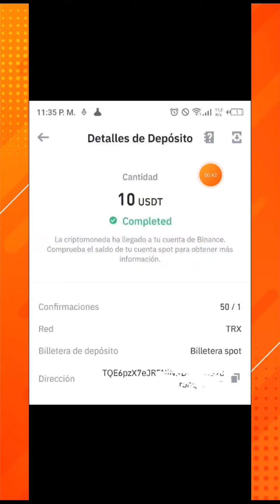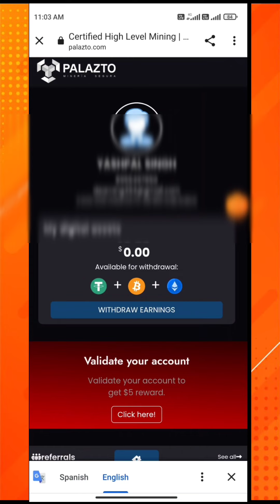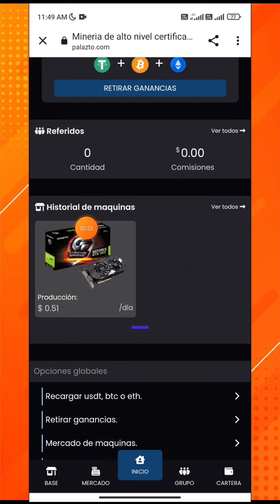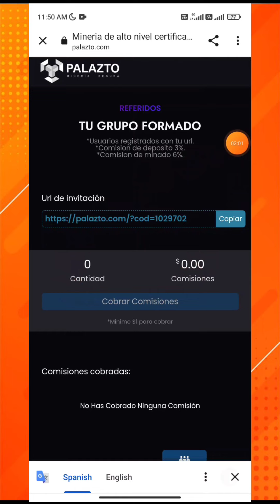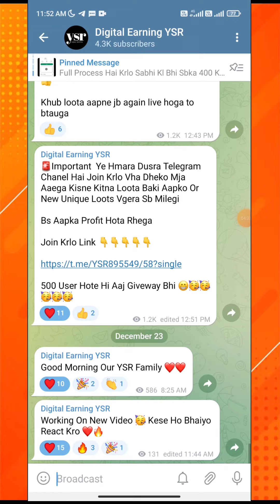Instant 5$ + 5$ Unlimited Profit | New Crypto Loot Today | Singup And Refer | Palazto Huge Loot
New Loot
5$ + 5$ Profit
Instant Withdrawal
Crypto Loot
Palazto Site
No Need Kyc
Unlimited Trick
Daily Earning

(Available In Telegram)